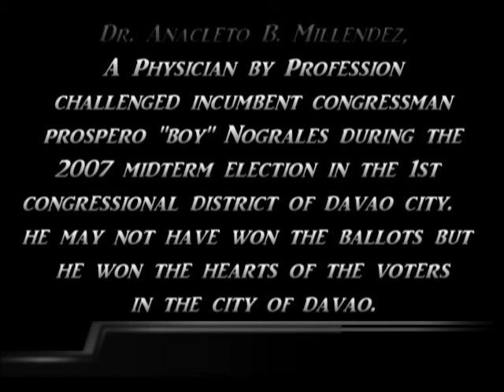The Beautiful Heart Show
Dr. Anacleto Belleza Millendez Founder of the Beautiful Heart Foundation, preparing the ingredients for Arroz Caldo to be fed to the poor children in Pasig. This is an educational video presentation of the Beautiful Heart Foundation, Inc. and Ang Batang Musmos Movement